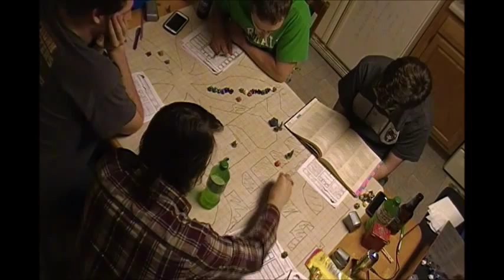F A T E Session 3 Part 4 Eye Shots